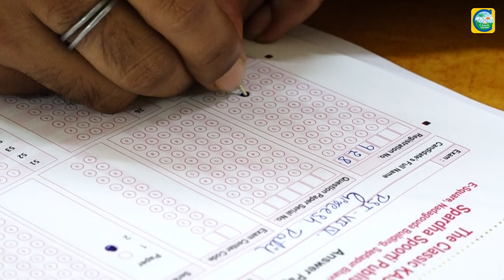PSI MODEL TEST SERIES PAPER-01 & 02||DAY-04||PSI ಮಾದರಿ ಪರೀಕ್ಷಾ ಸರಣಿ||Classic Education